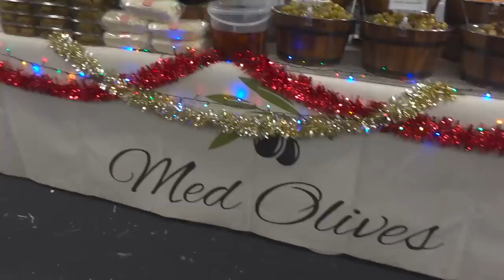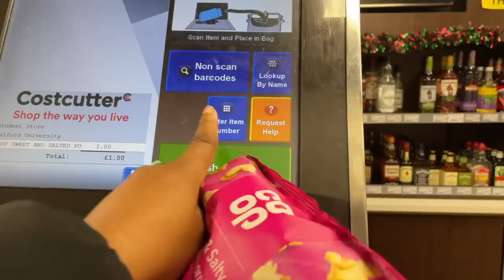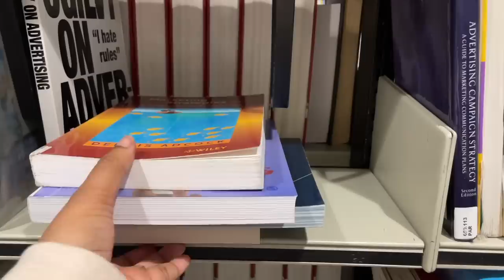VLOGMAS DAY 6 | I FED a REINDEER, SLEPT in LIBRARY, WINTER is here, LAYER with me.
Hey loves welcome to vlogmas day 3
In this vlog, I feed a reindeer, slept in the Library and winter is here guys

Important Uploads
FAQs
How old am I: 23 years (1st of November )
What do I use to film: Canon M50 / Sony ZV-1
Where do I stay: Manchester, England
What do you use to edit: Final Cut Pro on my Macbook Pro